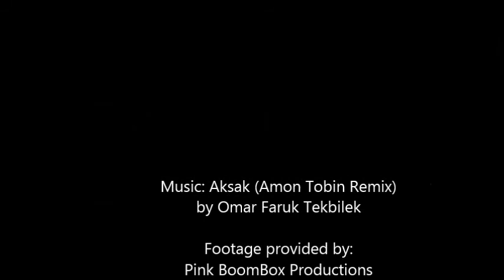Avarra LaRoux Promo 2014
Here is a compilation of past performances. I am a Tribal Fusion Belly dancer in Southern California. I am also a stilt walker, fire dancer and artist. And may every belly dancer keep dancing til the end.